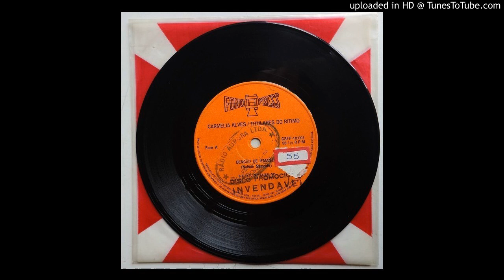Carmélia Alves e Titulares do Ritmo - Benção de Iemanjá